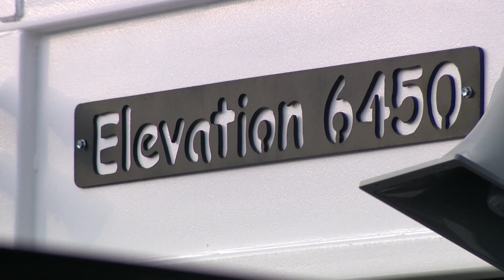Racer Tom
Q2, West Top, Deadline
2nd Place, John Wilson, KSL, Salt Lake, Racer Tom